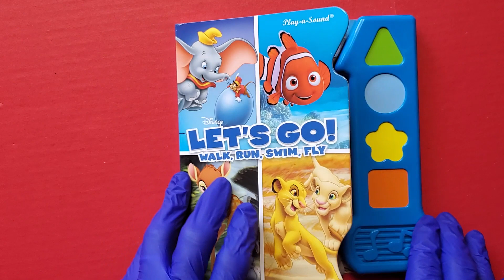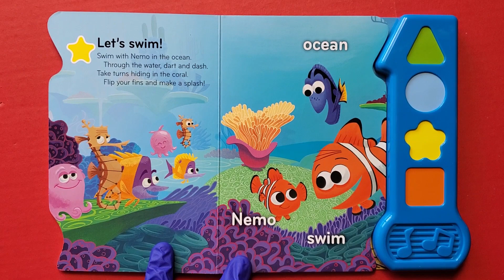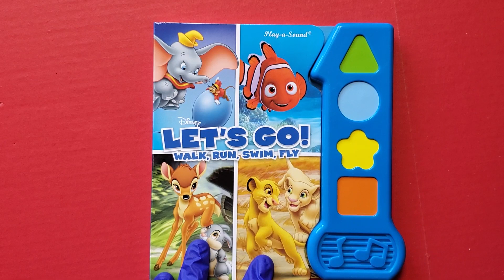Let's Go! Walk, Run, Swim, Fly DISNEY Play-A-Sound INTERACTIVE